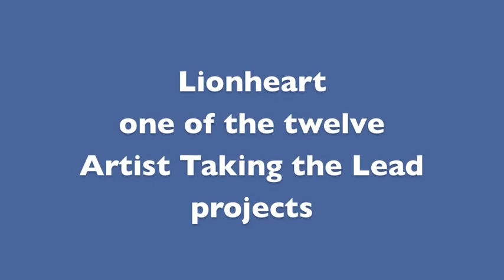Skegness Torch Relay and Lionheart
27 June 2012.  SO Festival, Skegness.  The Olympic Torch Relay passes Lionheart  by artist Shauna Richardson, an Artist Taking the Lead project as part of the Cultural Olympiad.  Supported by Arts Council England.